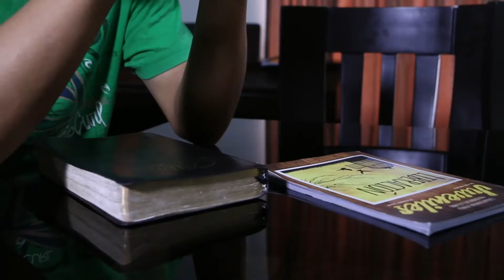Primero Dios - Adolescentes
Descargar: goo.gl/nIaQhb